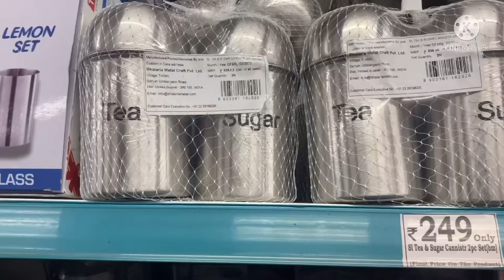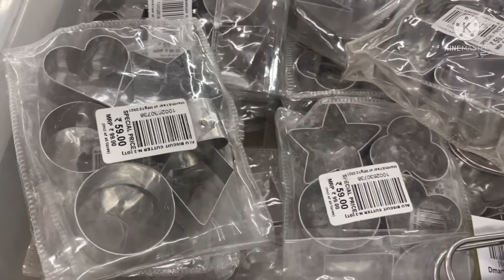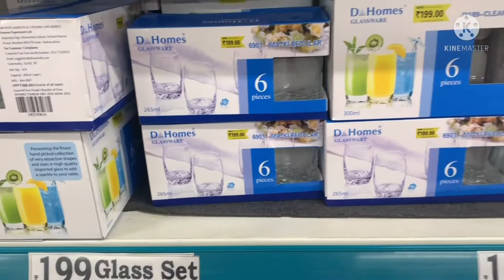DMart Shopping | Shopping Time | Best Stores.